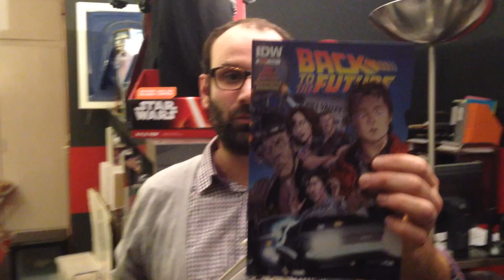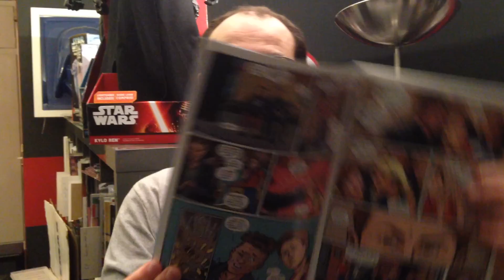1 JOUR : 1 COMICS #19